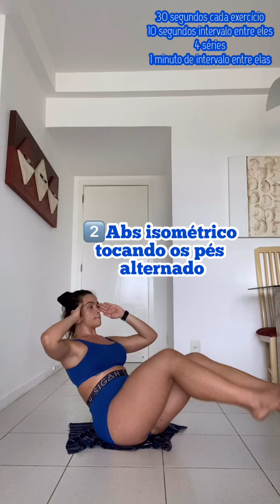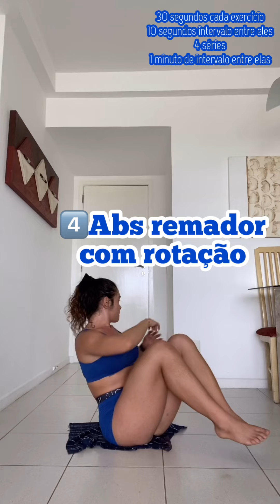TREINO PARA QUEIMAR MUITAS CALORIAS DEFINIR O ABDÔMEN | 30 mins super intenso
Meu Instagram: @luanasmendes
Meu bazar com roupas semi novas: @bazar.luanasmendes

(💲👇Cupom MENDES em todas as lojas abaixo👇💲)

👚👙Looks de treino:
1. Loja POWER FIT looks lindos e baratos de treino
2. Loja SOL MAR AMAR shortinhos coloridos de treino e Biquinis lindos (solmareamar.com.br)
3. Tênis e botinha de treino: Loja Rock Fit ( lojarockfit.com.br/ )

📚Faculdade a distância de EDUCAÇÃO FÍSICA que faço: Wa.me/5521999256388 (mais de 50 opções de curso! só mandar msgm p/ mais infos e desconto ao falar que é minha indicação👊)